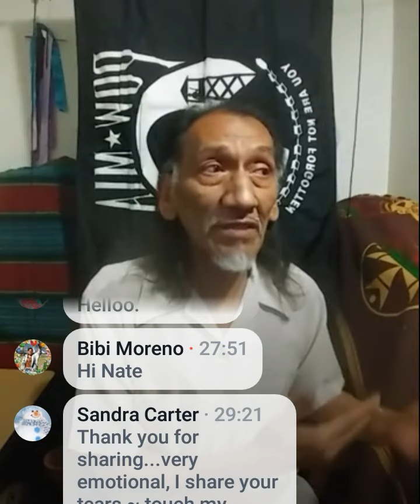Another stolen valor claim recently made by Nathan Phillips aka Nathaniel Richard Stenard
The instigator who got in the face of the Covington high school student while beating a drum. The short video was taken out of context by fake news liberals headed by cnn and went viral. Nathan Phillips DID NOT SERVE IN VIETNAM. He was a reservist who never left the states and was discharged early at the rank of E-1 Private. Senior Chief Don Shipley has his records and has shared them publicly under the FOIA (freedom of information act).

Nathan Phillips, you are a Marine. That can never be taken from you. That's all that mattered. You never needed to embellish. Just serving is enough. Your lies have now forever tainted your legitimate service.